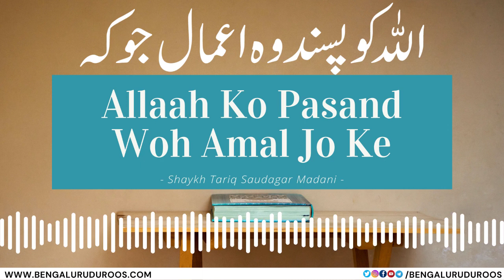Allaah Ko Pasand Woh A'amal Jo Ke | Shaykh Tariq Saudagar Madani